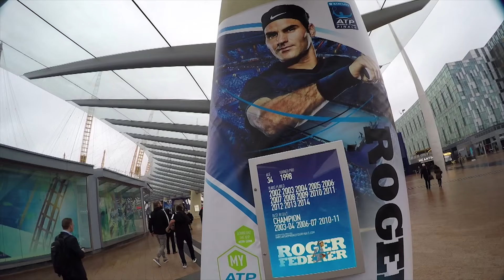BARING ALL: Barbarians exposed!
After a long and exhausting Rugby World Cup campaign, many of the games biggest stars re-assembled in London last week to represent the Barbarians, the most prestigious invitational side in the world, against Argentina…and we were given exclusive behind-the-scenes access to see what life with the famous club is really like.